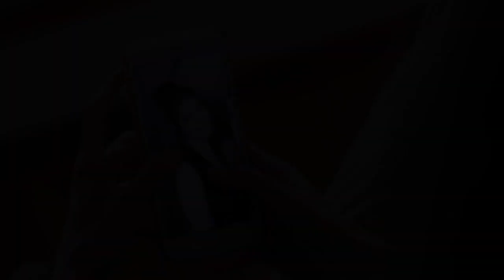Juliantina - Barbarena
Lo siento - Beret (Cover Lou Cornago)